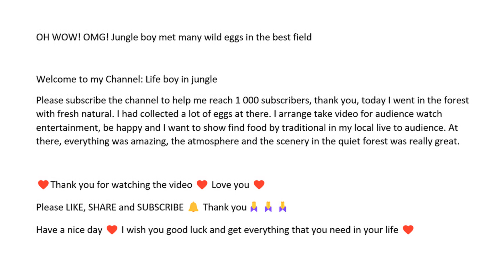OH WOW! OMG! Jungle boy met many wild eggs in the best field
I had collected a lot of eggs at there. I arrange take video for audience watch entertainment, be happy and I want to show find food by traditional in my local live to audience. At there, everything was amazing, the atmosphere and the scenery in the quiet forest was really great.